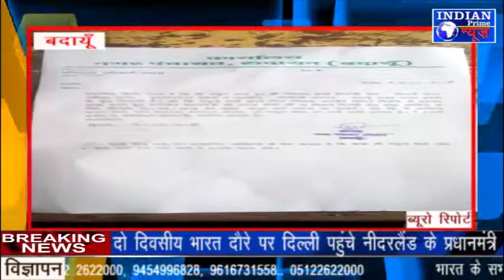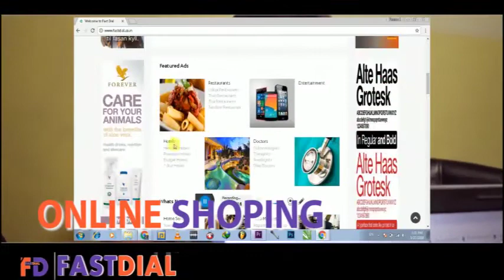IPN NEWS - बदायूँ - पुजारी राहुलशर्मा दण्डबत यात्रा कर प्रधानमंत्री से मिलने को रवाना हुए